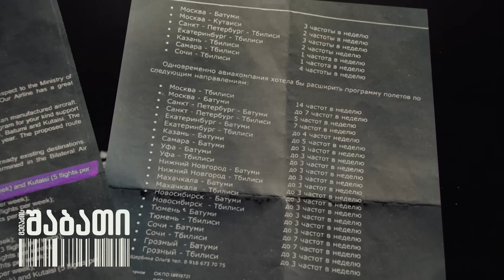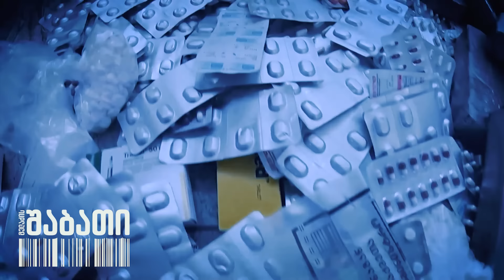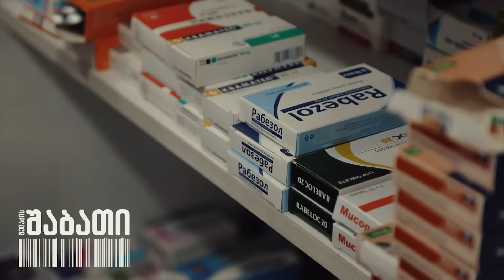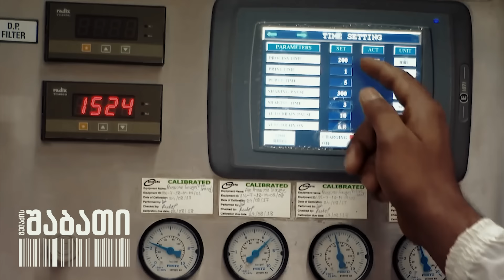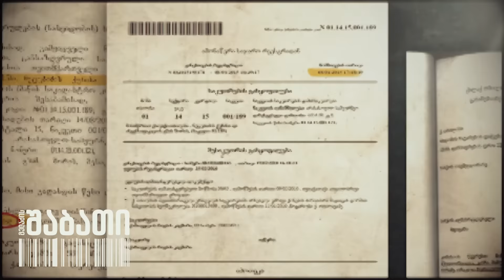მელაძის შაბათი - ანონსი 9 მარტი 2023